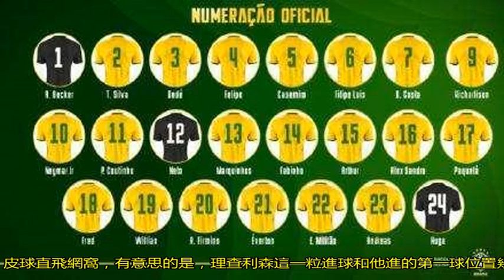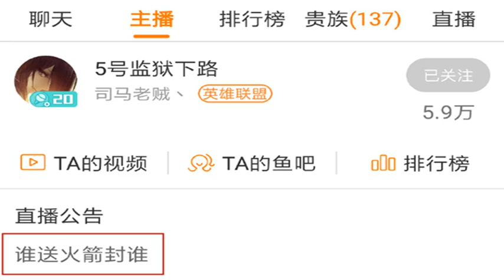左右腳連轟世界波！巴西新9號第一次首發就天賦炸裂，他今年才21歲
他上下半場各打近一記世界波，加上他制造了一粒點球，幫助巴西5-0大勝薩爾瓦多。英超前三場比賽中打進了3球，在英超射手榜排名前列，可惜的是他在伯恩茅斯的比賽中被紅牌罰下無奈停賽，但是他火熱的狀態讓蒂特刮目相看。